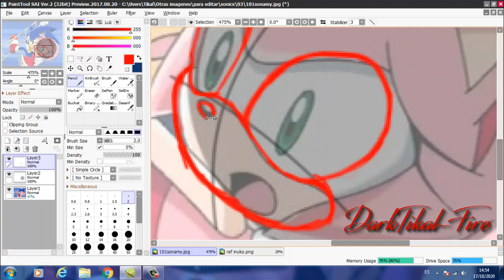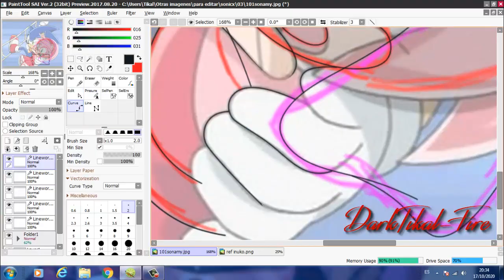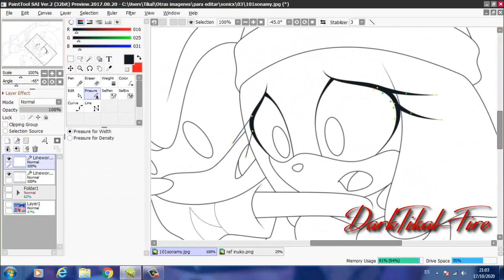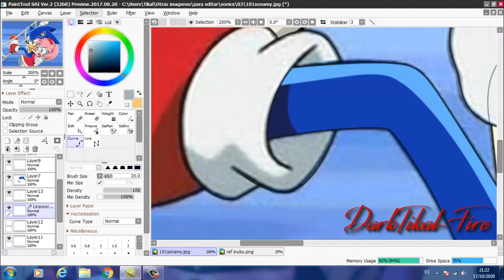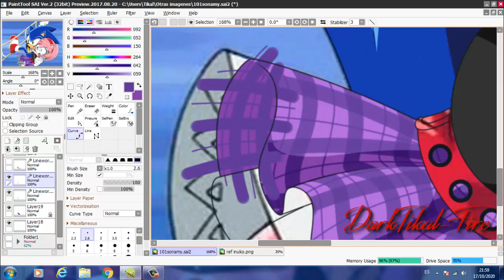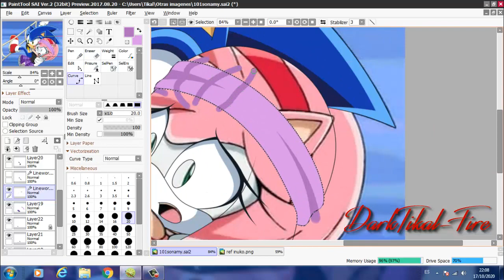Recoloring Sonic and Amy to Sonic and Inuko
LEER DESCRIPCIÓN / READ DESCRIPTION

NO HAGO REQUEST / I DO NOT REQUEST

Inuko the dog by me

Songs:
1. Sonic Forces - Arsenal Pyramid 1
2. Sonic Forces - Arsenal Pyramid 2
Composer: Tomoya Ohtani
Company: SEGA